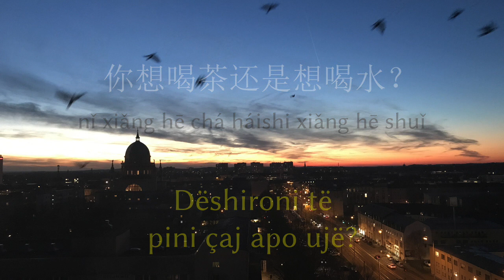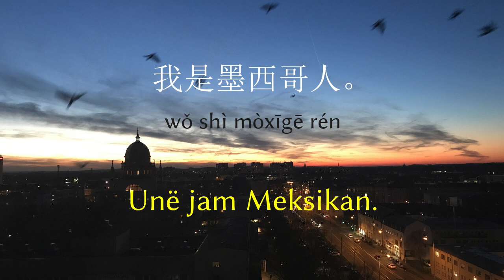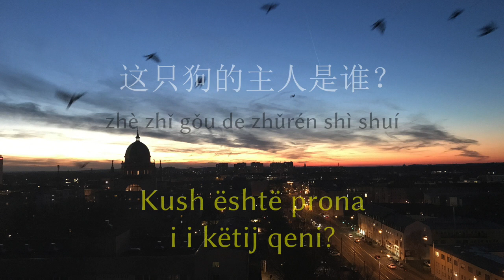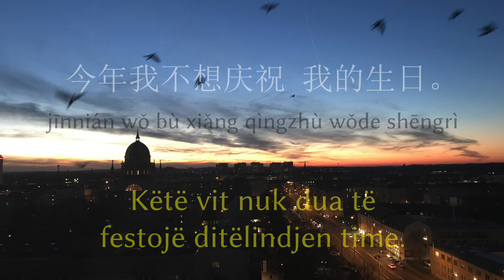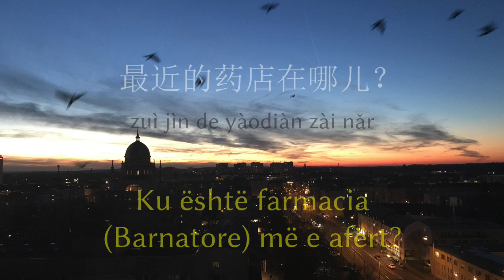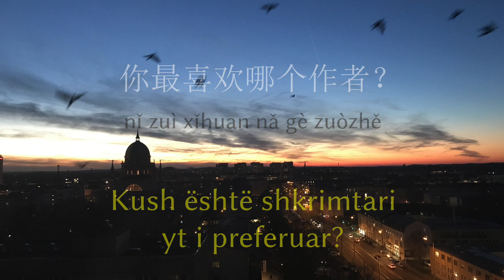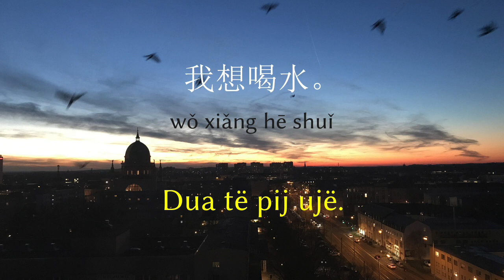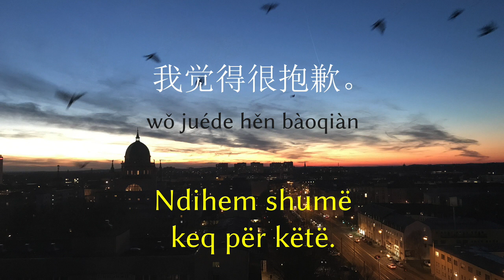Mësoni kinezët ndërsa flini - 9 orë - me muzikë sfond